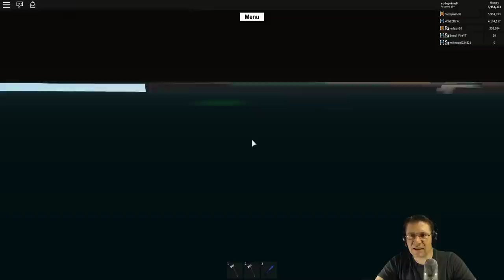Roblox - Lumber Tycoon 2 - Base Cleaning with RedGuy and Weeby.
In this episode of Roblox Lumber Tycoon 2, I met up with RedGuy16, and xXWeebyXx. :D We hang out and clean as much as possible. Little did we know there was a car that didn't like what we were doing. Love you all!